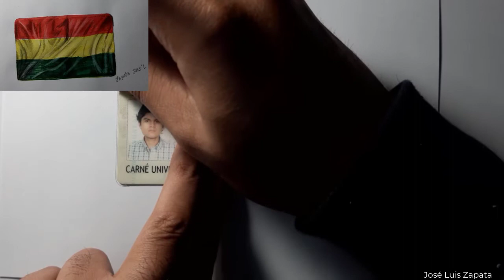como dibujar y pintar la Bandera Nacional de Bolivia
La bandera de Bolivia —denominada oficialmente como la Tricolor— es uno de los símbolos nacionales de Bolivia. Fue adoptada el 31 de octubre de 1851 durante el gobierno del presidente Manuel Isidoro Belzu. (Fuente: Wikipedia)

-Materiales:
-Lápiz 2B
-Hoja A4
-Borrador

-Materials:
-Lapiz 2B
-A4 sheet
-Eraser